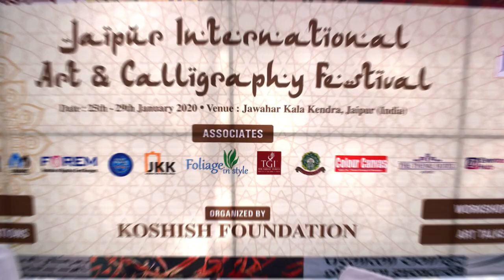A Career in Painting | CAREER IN DRAWING / PAINTING | DIFFERENT TYPES OF ART CAREERS | By Hamid Khan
In this video, we have taken interviews with national & international artists from different cities of India and countries respectively and tried to know about their art journey. What obstacles did they face? What motivates them to pursue their passion? What is their Journey? How others can turn their passion into a profession? What are the scope and future of art & calligraphy? What are the valuable Suggestions for our youth? Etc.

Friends through this video, We are trying to motivate those who are unable to pursue their passion. We know each one of us is born with great talent but in the rat race of making money, we have forgotten to live those moments which give us happiness. So through this series, I am trying to help those who have left their passion so that after watching this series they can also relive their passion.

If you have also something to share which can motivate, inspire and empower others; then you are most welcome on our channel – HAMID MOTIVATION.

You may also **COMMENT** from which field we should invite our next guest.

Connect with Hamid for Conducting Motivational Seminars & Corporate Workshops.

For More Information About Our Work; You May Also Visit Our

 Are you unable to fulfill your desires?
 Are you struggling to maintain your relationship?
 Are you leading an aimless life?
 Are you living an unhealthy lifestyle?

If the answer to some or all of the above-mentioned questions is a YES, then the book “First Step towards Success” will be your guide for the achievement of whatever you want in your life.

CONTENT COVER:

JAIPUR INTERNATIONAL ART & CALLIGRAPHY  FESTIVAL
INTERVIEWS
MOTIVATION
INSPIRATION
HAMID MOTIVATION
art & craft
art
career in art
a career in art and craft in India
a career in art and design
a career in art and painting
What are the Careers in Art?
CAREER IN DRAWING / PAINTING
Careers in PAINTING
How to Develop Your CREATIVE Skills?
Pursuing a Career in Fine Arts: Things You Need to Know
A career in paintings & drawing
if your hobby is paintings
Career in Art Craft and Design
DIFFERENT TYPES OF ART CAREERS
contemporary painting
Contemporary Artist
abstract painting
realistic painting
modern art
3d painting
freestyle painting
Monalisa painting
Nepal
mountains
Annapurna mountain
Pokhara
beauty of Nepal
scope in a painting career
live painting
how to convert your passion into profession
art career
JIACF
Careers in PAINTING
CAREERS IN DRAWING & PAINTING
ART as a Successful CAREER